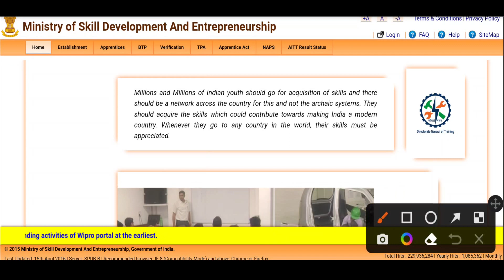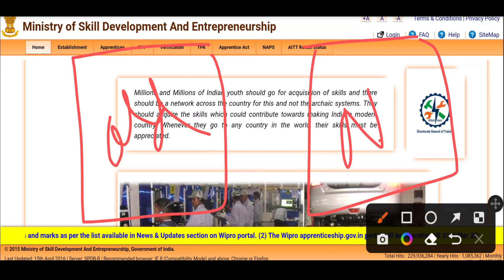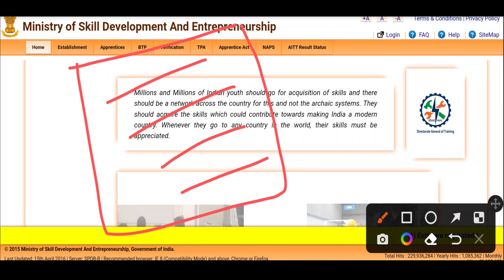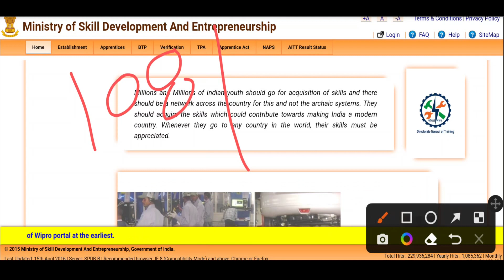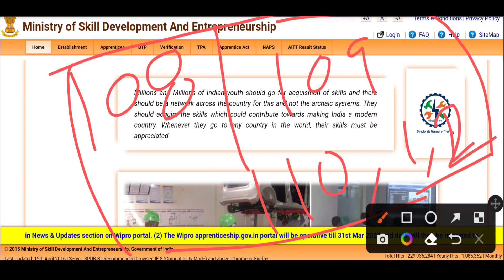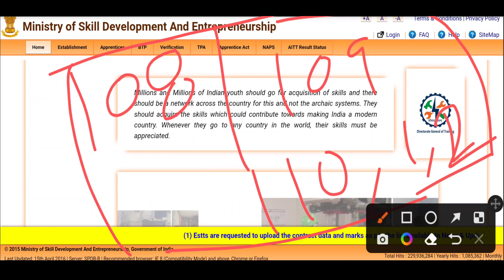ITI Important Update | Wipro Apprenticeship पोर्टल 31 मार्च 2022 तक काम करेगा | Portal बंद हो जाएगा